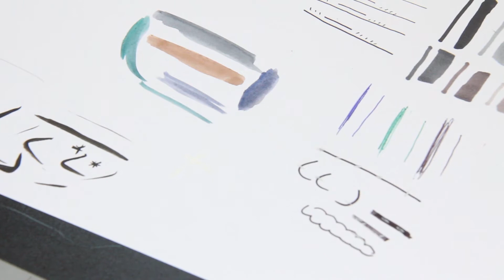Preparing For Inktober 2017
Hey there!
Inktober is really soon so I decided to prepare it with you guys. I am really exited for inktober and I hope that I'll be able to accomplish this challenge! I hope you guys will have a wonderful, creative and lovely inktober and October month in general!

(also sorry that this is a reupload, yes I did upload it at 5 pm but I realized this morning before going to school that there were some stuff to change. So here is the final version)

I am really sorry for not being active lately but please understand why. I have started school and it is taking so much time and energy so I don't have the motivation to film and edit videos, I prefer sparing that time for studying. I hope you will understand. This does not mean I stop making videos, but just understand that it is normal if I am not very regular.

Supplies: -

Edit: - Adobe Premiere Pro CS6